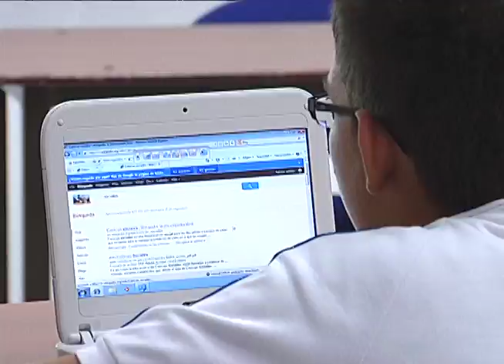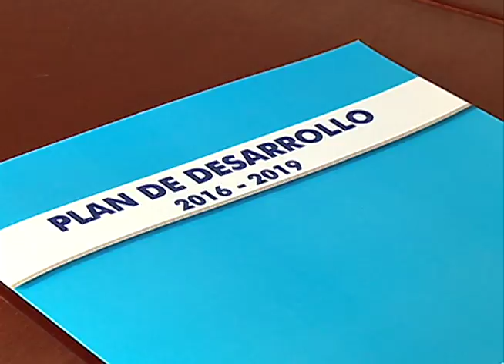Programa Gobernadora Dilian Francisca Toro Marzo 1 de 2016 / Primera Emisión